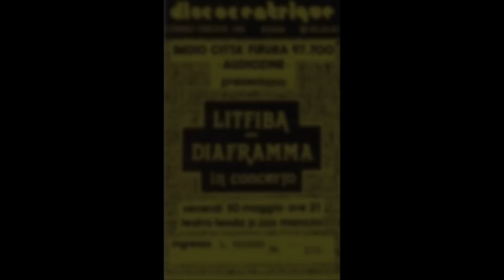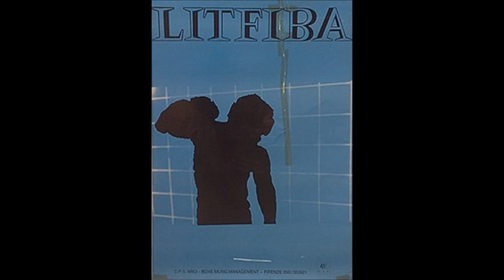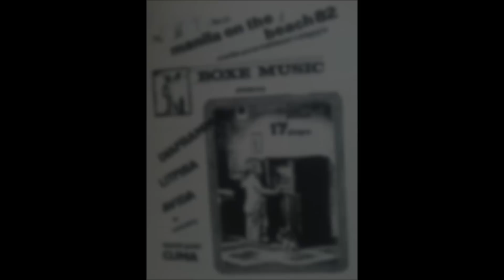LITFIBA - Lulù e Marlene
Brano dedicato a Louise Brooks e a Marlene Dietrich.

Mary Louise Brooks (meglio conosciuta come Louise Brooks; Cherryvale, 14 novembre 1906 -- Rochester, 8 agosto 1985) è stata una ballerina, showgirl e attrice statunitense del cinema muto. Nell'ultima parte della sua vita ha svolto anche attività di scrittrice e critica cinematografica. Di temperamento chiuso e per certi versi difficile, esprime al meglio la sua vocazione artistica in Germania grazie al regista Georg Wilhelm Pabst che le affida, due personaggi dotati di carisma sensuale: una giovane libera e disinibita costretta da circostanze avverse a diventare una prostituta ne Il vaso di Pandora (1929) e nel Diario di una donna perduta (1929). L'interpretazione di questi film, ispirati dalla "tragedia mostruosa" di Wedekind (composta da Lo Spirito Della Terra e Il Vaso Di Pandora), la rese l'incarnazione moderna del mito della Donna fatale: sensuale, provocante, amorale e pericolosa, ma allo stesso tempo infantile, innocente e pura. Il personaggio di Lulù cominciò a far presa sull'immaginario collettivo.

Marie Magdalene "Marlene" Dietrich (Schöneberg, 27 dicembre 1901 -- Parigi, 6 maggio 1992) è stata un'attrice e cantante tedesca naturalizzata statunitense. Fra le più note icone del mondo cinematografico della prima metà del Novecento, la Dietrich fu un vero e proprio mito, una diva, lasciando un'impronta duratura attraverso la sua recitazione, le sue immagini e l'interpretazione delle canzoni (arricchite da una ammaliante e sensuale voce). Un mix, raramente ripetuto dopo di lei, che è sufficiente a farla entrare nella leggenda dello show business quale modello di femme fatale per antonomasia.

Lulu` e Marlene Lulu`
La luce e` vuota
Senza colori
Senza piu` vita
Lulu`
Ogni ora persa
E' una ferita
Che si apre in volto a noi
Marlene
Quanto odio ho visto
Quante ferite
Alla mia anima persa Marlene
Suona la ribeca
Ed ogni uomo Grida: "Pace a noi!"
Ma noi restiamo soli di fronte all' odio
Invincibile
Impalpabile per noi
Li chiamerai
Grida di piu`
"Lulu` Marlene"
Persi nell' eco
Nel cielo finto
Che li avvolgera`
"Lulu` Marlene"
Persi in un sogno
Tu griderai
Grida di piu`
"Lulu` Marlene"
Persi negli echi
Un cielo finto
Li avvolgera`
"Lulu` Marlene"
Oh! Oh! Oh!
Ah ah ah ha ha!
Oh! Oh!
Oh! Oh!
Oh! Oh!
Oh! Oh!
Lulu` e Marlene
Lulu` e Marlene
Oh! Oh!

Piero Pelù - voce
Ghigo Renzulli - chitarra
Gianni Maroccolo - basso
Antonio Aiazzi - tastiere
Ringo De Palma - batteria